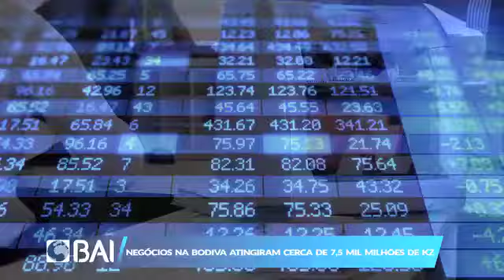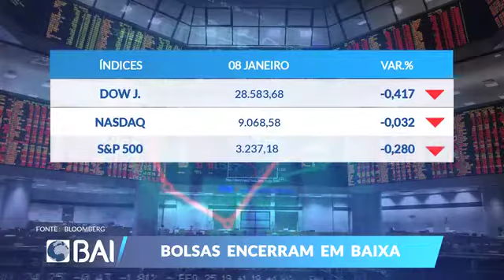Mercados ao Minuto BAI: 08 de Janeiro de 2020 (BAI)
Acompanhe no vídeo a edição do dia 08 de Janeiro do “Mercados ao Minuto BAI” e fique a par dos principais destaques do mercado financeiro e não só.